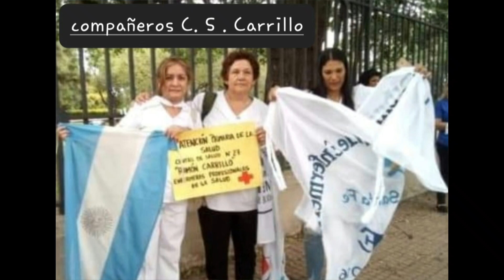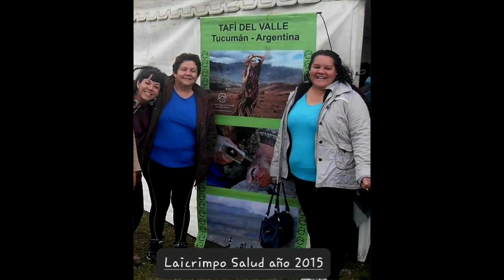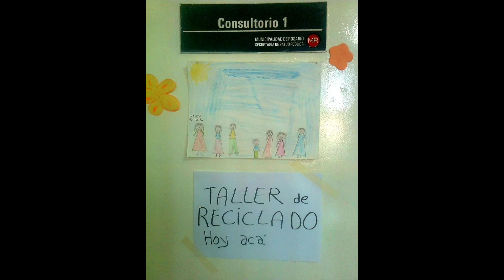Tere nueva etapa 2022